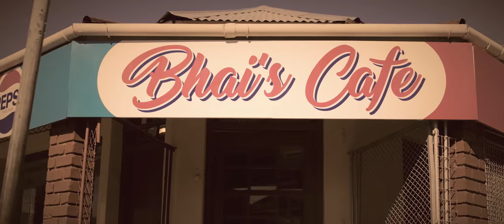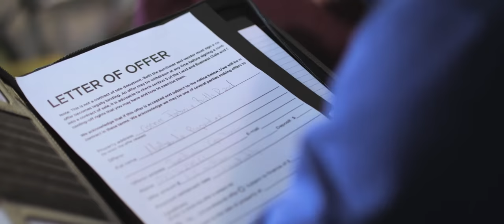Bhai’s Café Movie Trailer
Starring: Mehboob Bawa, Siv Ngesi, Suraya Rose Santos, Thabo Bopape, Rehane Abrahams, Fahruq Valley-Omar, Elodie Venece, Rameez Nordien, Stavros Cassapis, Khalil Kathrada, Carishma Basday

Directors: Maynard Kraak